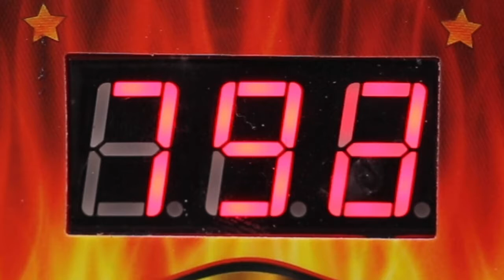Global Gizmos Tabletop Finger Boxing Game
DESKTOP BOXING GAME – This unique version of an arcade style boxing punchbag will test the strength and power of your fingers, and is a highly exhilarating game to play with friends and family.
MULTI-GAME FUNCTION – This arcade boxing game features 2 different game modes for you to enjoy. They include highest score wins, and play by the rules set on the mission cards.
25 MISSION CARDS – This boxing game comes complete with 25 playing cards that include 10 x penalty cards, 10 x task cards, and 5 x custom cards, that let you set the stakes for a competitive game at parties and other social events.
DIGITAL SCOREBOARD – This mini boxing punch bag game features a digital scoreboard that will immediately give you your rating, alongside bright lights and sound functions that mirror the classic arcade version. To power the sounds and lights will require 3 x AA batteries (not included).
GLOBAL GIZMOS – Global Gizmos is the leading manufacturer of a wide range of boardgames, arcade games, tabletop games and many other great products, all of which can be viewed at the Global Gizmos Amazon page.